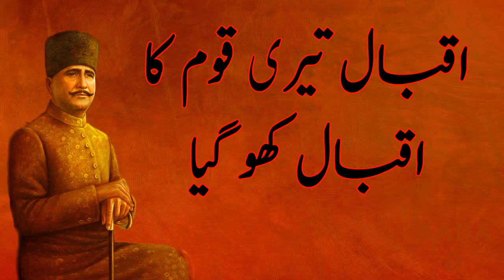Allama Iqbal Kalam | Iqbal Teri Qaum Ka Iqbal Kho Gya | Urdu/Hindi | BABA G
Motivational Poetry Of Allama Iqbal
Allama Iqbal Kalam | Iqbal Teri Qaum Ka Iqbal Kho Gya | Urdu/Hindi Allama Iqbal one of most famous kalam Iqbal teri qaum ka iqbal kho gya
Motivational Poetry
Urdu/Hindi 2019
Hazrat Allama Muhammad Iqbal
urdu quotes
urdu ki batien
sunahri aqwal
achi batien
achy log
talaqh batien
karwi batien
karwa such
quotes of life
quote of motivation

We are constantly working hard on making the “ BABA G videos” better and more entertaining for you. We need your constant support to get going. We would love to hear from you.